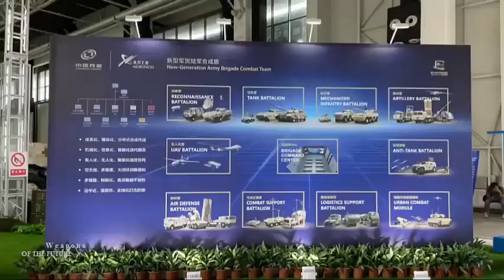Here are some of the new developments scheduled to be showcased at Airshow China 2022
Below are some of the most interesting and unusual aircraft that China will showcase at this year's event.

FH-97A: China picks up Ghost Bat Boeing
Weirdest Aircraft Projects in China
MD-22 . hypersonic drone
The J-35 fifth generation fighter aircraft sightings
Beyond the fifth generation